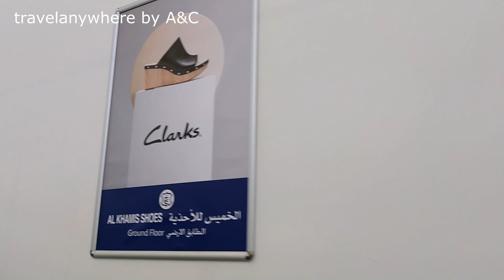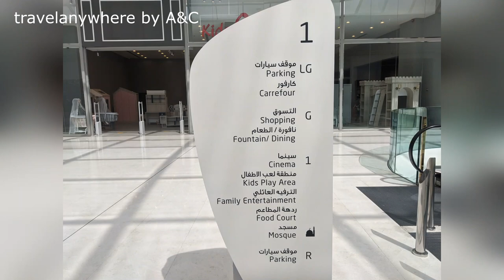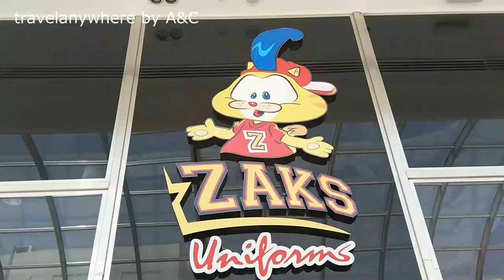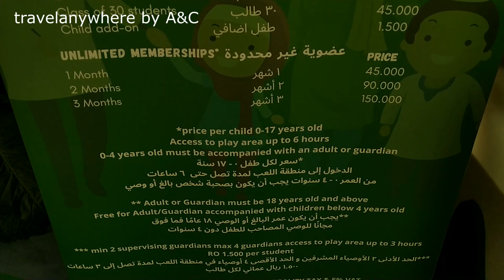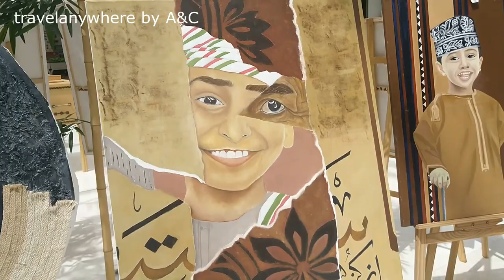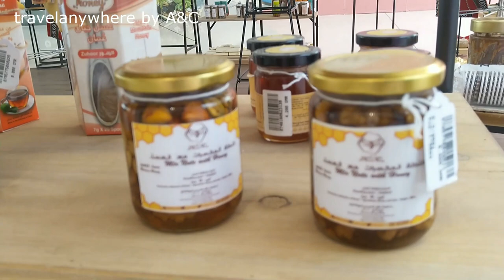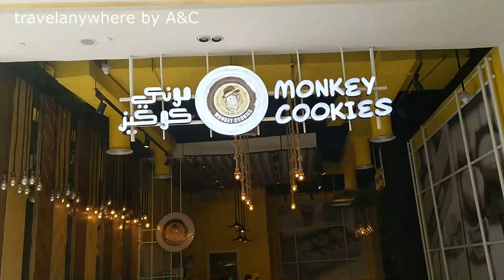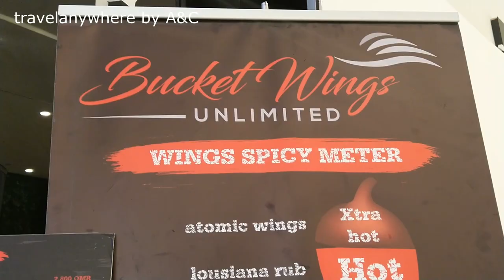Al Araimi Boulevard Shopping Mall in Al Khoud Muscat Oman Travelanywhere by A&C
Al Araimi Boulevard in Al Khoud Muscat Oman.  Great Shopping Mall.  Mall supported with solar panels let the daylight inside.  ABM the eco-friendly Mall